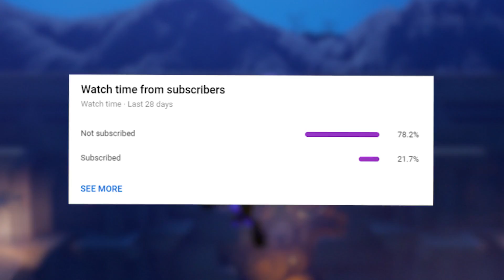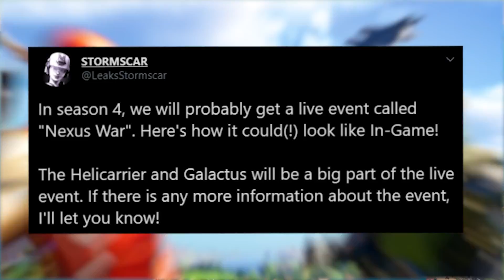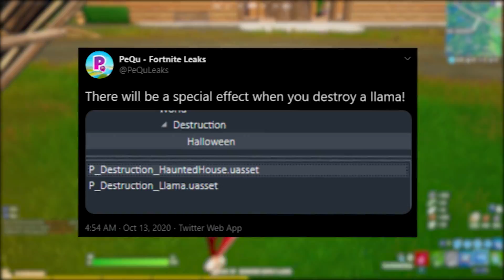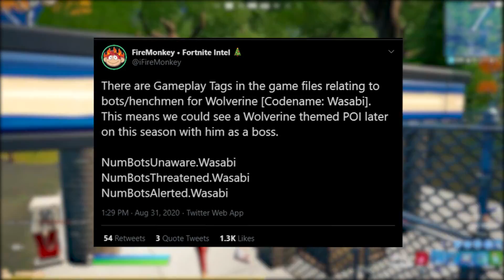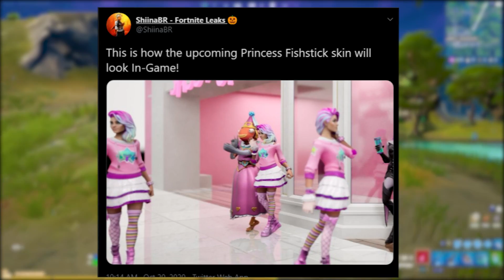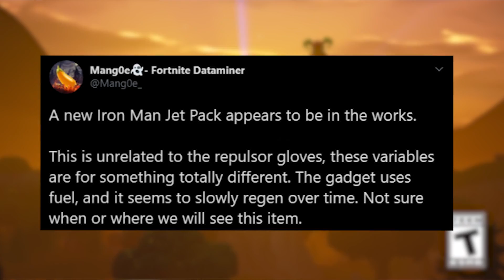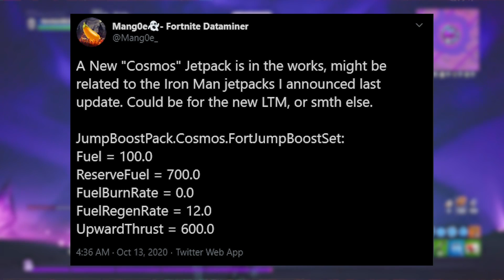Fortnite All New Bosses, Mythic Weapons & Vault Locations Guide in Fortnite Update Today Season 4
fortnite new bosses, mythic weapons, vault locations guide in fortnite update today midas revenge in season 4 chapter 2 halloween update in fortnite battle royale

Thanks to SizzyLeaks for the Helicarrier!

Thanks Stormscar for the Gameplay!

Thanks Mang0 for the Leaks!

Fortnitemares Update THIS Week, NEW Mythic "Zapper", 14.40 FREE Rewards, Tilted Teaser!